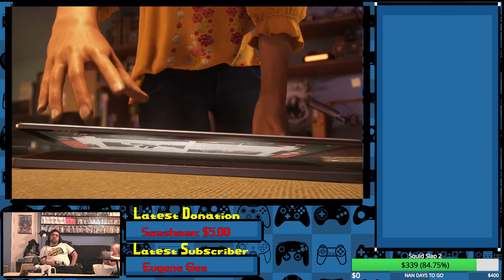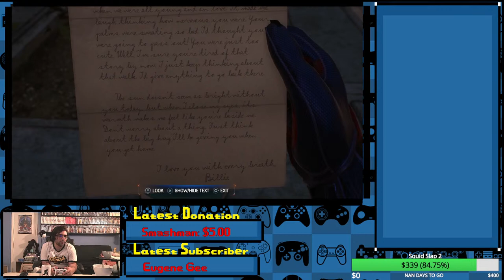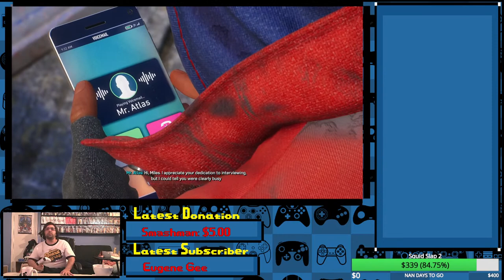SAVING THE PLANTS WITH SPIDER IN OUR PANTS! | Spider-Man 2 Stream 03